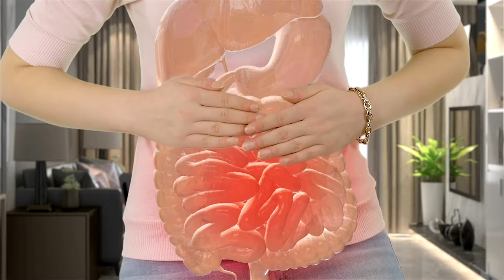Hope for millions of IBS sufferers as research identifies gut itch pain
Flinders University researchers at SAHMRI have discovered receptors that cause itchy skin also exist in the human gut and activate neurons, which result in IBS patients feeling like they’re experiencing chronic gut pain or a seriously painful ‘gut itch.’